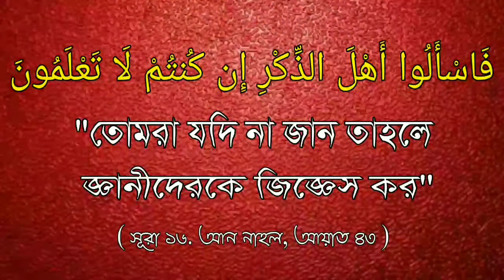মৃত্যুর সংবাদ মাইকের মাধ্যমে দেওয়া যাবে ?ᴴᴰ...Sheikh Muslehuddin Mazhari Hafizahullah.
মৃত্যুর সংবাদ মাইকের মাধ্যমে দেওয়া যাবে ?

The news of death can be given through Mike?

माइक के माध्यम से मौत की खबर दी जा सकती है?

🎤 शेख मुसलेहुद्दीन मज़री हफ़िज़हल्ला